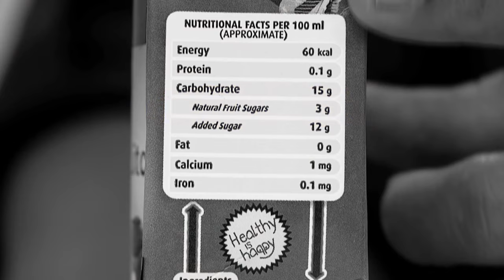All Season Fruit Juicer Extracts Maximum Juice (Code:11574)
Enjoy Healthy and Fresh Juices Daily!

Now prepare your fresh fruit juices and relish their natural taste with this all-season fruit juicer in minutes. It comes with easy manual operations and is very handy. Moreover, its compact design makes it easy to store, pack & carry for outings & picnics.

Highlights:
Great Look
Attractive Colour options
Vacuum base with lock
ABS Plastic body & stainless steel blades
Stainless steel juice extractor
Durable

Features:
100% fresh & healthy juice & 100% nutrient & seed free juice & hygiene
No electricity, motor free, natural juice
Convenience, make Juice at home & make fresh juice
Within Minutes juice
Easy to clean
Portable & space saver
Material: ABS Plastic body & stainless steel blades
Base: Vacuum base with lock
Operation: Manual
Weight: 714 g
Size/Dimensions: 21 x 15 x 27 cm
Available Colours: Blue-Red, Grey-Green, Full Grey

Package Contents:
1 x Fruit Juicer

Country of Origin:
India